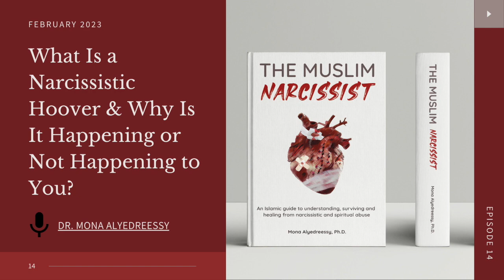17 | What is a Narcissistic Hoover and Why Is It Happening or Not Happening to You?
Many people unfortunately and regularly get sucked back into the narcissist's hoover. What is this hoover? It's a manipulation tactic many use to lure you back into their toxic lives, whether it's after they discard you or after you walk away from them. A hoover can come, days, weeks, months or years later. Contrary to popular opinion, not all narcissists will hoover their victims, but the majority do. On the most basic level, its purpose is to create a toxic way for them to occupy your mind and thoughts when they make a random appearance here and there during your life to disrupt your healing journey/moving on. They don't want you to ever forget them and hope that you'll be forever be heartbroken, as it strokes their ego to know/ensure this and gives them a false sense of power and importance.

In this podcast you will learn about the different types of people narcissists hoover and the difference between old supply and new supply. You will also learn about the various tactics they use and why they have hoovered you or why they chose not to.

You can also check out my book 'The Muslim Narcissist' that provides 522 pages of education, counselling and guidance for everyone 📖

This self-help book is the perfect gift for anyone who is suffering from their own narcissism or is a victim of a Muslim narcissist(s) who is using misinterpreted Islamic teachings to inflict harm on others. This book will help you to understand yourself, your spouses, family members and people in general.

For more information about the book, where to buy it and 1-1 counselling/coaching services available for both men and women please There is a 20% discount offer on all fees and packages during the month of February 2023.